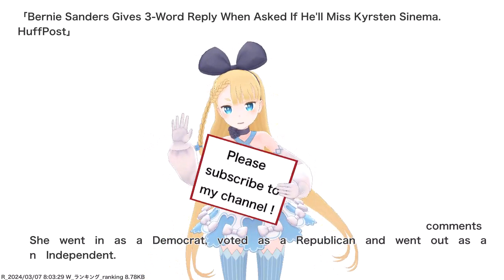Bernie Sanders Gives 3-Word Reply When Asked If He'll Miss Kyrsten Sinema. HuffPost,etc